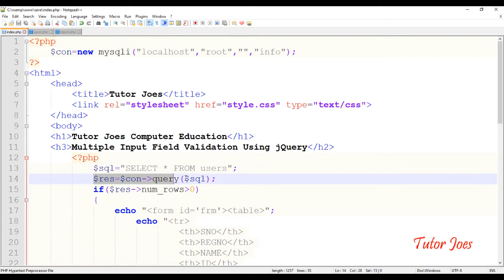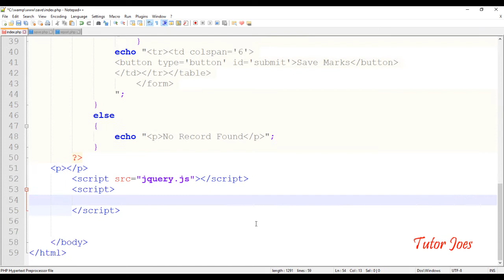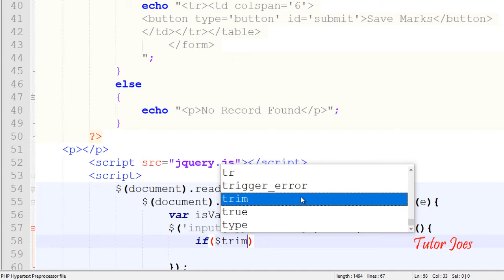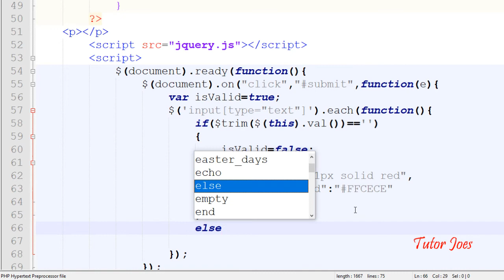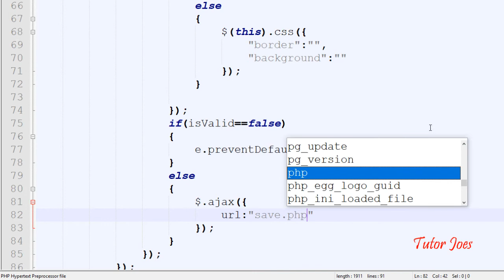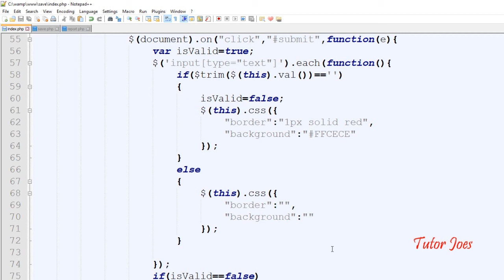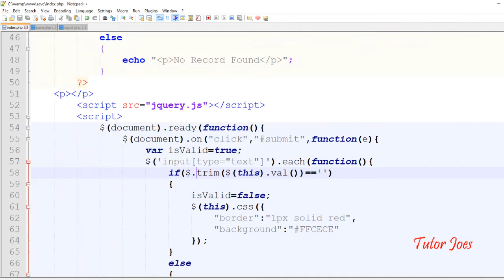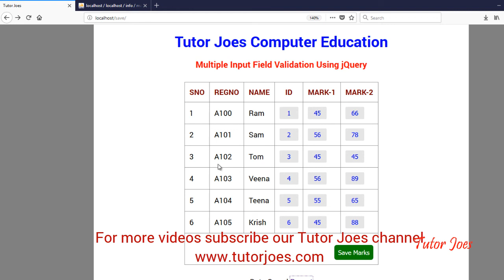Multiple Input Field Validation using jQuery With PHP and MySQL